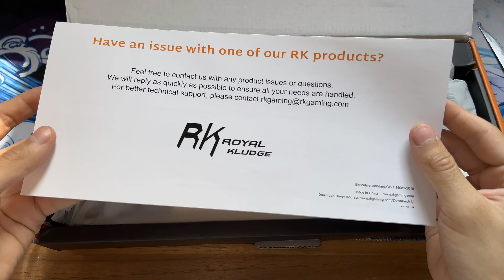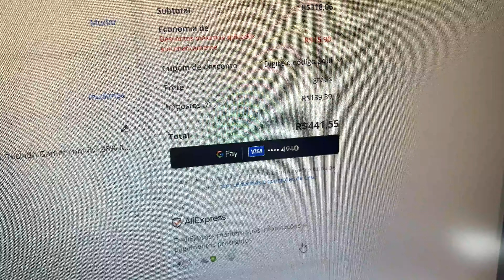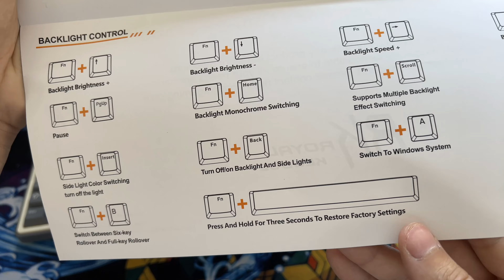Testando o Teclado Royal Kludge RK R87 Pro - Poderia ser mais Barato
Hoje trago um video sobre o teclado mecanico Royal Kludge RK R87 Pro, que traz um switch muito agradavel sendo o Rk creamy, varios mods de fábrica e no estilo gasket mount

link Royal Kludge RK R87 Pro

microfone que uso Mic Fifine AM8
Braço articulado para monitor
link North Bayou NB F80 Suporte barato
Mousepad do video é um genérico do aliexpress 900x400
Figura Kakashi e naruto
figura Spider Man
ventilador de mesa
katanas demon slayer
periféricos que mais tenho usado ultimamente
teclado AULA 75%
Flydigi Apex 4
Cupom de Flydigi Apex 4: BG36f45d  (Preço do produto já inclui valor da taxa e ICMS. Você não terá custos extras. Se for taxado, a banggood que paga as taxas direto)
mouse atualmente como main ATK x1 ultra, antes estava usando o zowie u2 (fora do remessa)
Headset Sennheiser Game Zero
usando com a plaquinha de som que estou testando UGREEN USB

Gabinete Lian Li O11 Dynamic Mini Redragon Edition
RTX 4070 TI galax
telinha ips para water cooler
fans reversas Teucer (lembre-se de escolher se quer reversa ou não)
memoria ram XPG Lancer RGB DDR5 6000MHz
place de video rtx 4070 ti
link ryzen 7 7800x3d (Amazon)
WATER COOLER COOLER MASTER MASTERLIQUID PL240 FLUX

00:00 unboxing
00:47 som digitação e estabilizadores
01:13 introdução
01:40 mods de fabrica
02:33 Layout e funções
03:01 visual e teclas
03:56 Switch e Acessorios
05:00 Gasket mount e estabilizadores
06:00 Construção
07:16 RGB
07:38 Conclusão